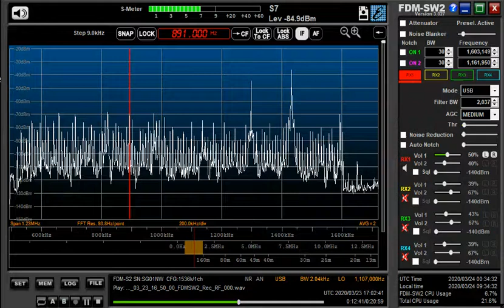891 kHz Thailand Mar 23,2020 1700 UTC